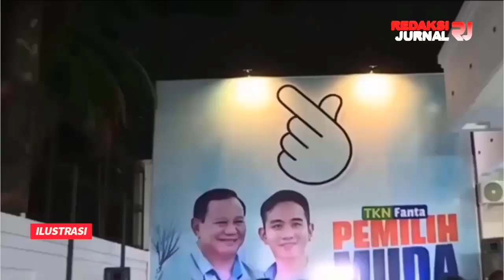GACOOOR! PASCA DEBAT CAWAPRES, ELEKTABILITAS GANJAR-MAHFUD MELEJIT! PENDUKUNG BERALIH KE NOMER 03!!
EDAANN! PASCA DEBAT CAWAPRES, ELEKTABILITAS GANJAR-MAHFUD MELEJIT!! SENTIMENT POSITIF TERTINGGI UNTUK MAHFUD MD! TERBUKTI YANG PALING SIAP DENGAN JAWABAN TOKCERR CUMA CAWAPRES NO 3!!

Debat calon wakil presiden saat ini memang kelihatannya lebih seru daripada debat calon presiden yang sudah dilakukan beberapa minggu yang lalu. Terlihat ketiga calon wakil presiden ini menjadi sangat sengit perdebatannya karena pertanyaan-pertanyaannya juga sangat kelihatan berkualitas oleh KPU.

Setiap pertanyaan yang dikeluarkan KPU, dijawab dengan sangat amat lancar oleh Gibran, ya kita tahulah kenapa. Nggak perlu kita perdebatkan lagi bahwa Gibran memang kelihatan lancar menjawab pertanyaan-pertanyaan yang dilontarkan oleh KPU.

Kalau untuk alasannya sih kita semua tahu ya Karena jalur Paman saja bisa dilewati apalagi jalur perdebatan. Hehehe. Dan Mahfud MD juga terlihat sangat luar biasa di dalam menjawab setiap pertanyaan yang memang tidak pernah diketahui sebelumnya karena memang KPU merahasiakan seluruh pertanyaannya kepada calon wakil presiden nomor urut 03 ini.